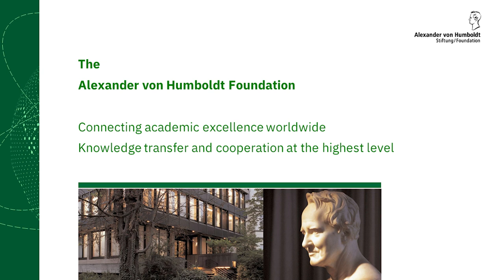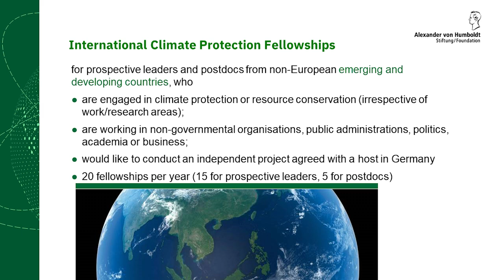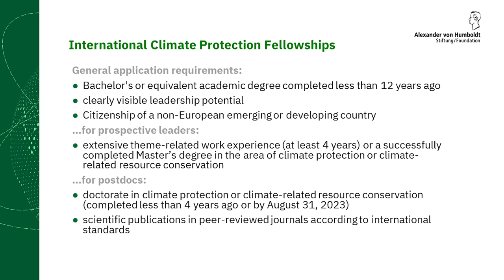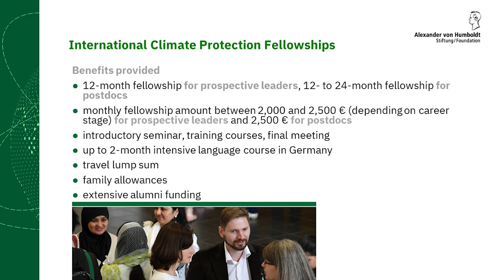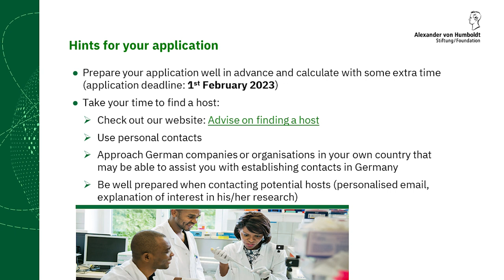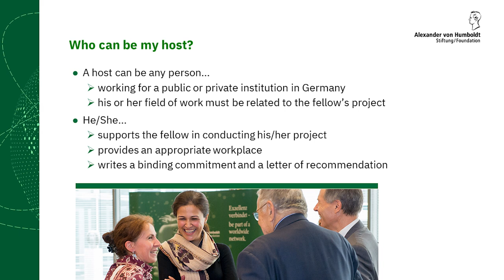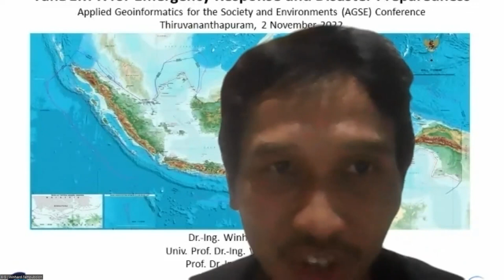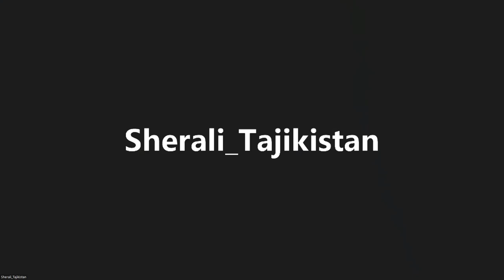How to apply for a Climate Protection Fellowship | Info event for young climate protection experts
In this video a fellow and a host of the International Climate Protection Fellowship report on their experiences. You will also find out all you need to know about the prerequisites, potential topic areas, application procedure and search for a host.

Many thanks to Prof. Dr. rer. nat. Aletta Bonn (Helmholtz Centre for Environmental Research – UFZ) and Giovanni Martins de Araujo Mascarenhas (Fellow at the Institute for Advanced Sustainability Studies e.V. – IASS, Potsdam) for joining us and for the interesting experiences and helpful advice on the scholarship programme.

The Alexander von Humboldt Foundation is seeking young leaders and postdocs from non-European emerging economies and developing countries who want to come to Germany for up to 24 months to work together with a German host on a project they have chosen themselves. The current round of applications for the Alexander von Humboldt Foundation’s International Climate Protection Fellowship is open until 1 February 2023.

These websites will help you find all information about the programme:
1. International Climate Protection Fellowship (programme website for applications)
2. Advice on finding a host
3. Portraits of all Climate Protection Fellows since 2010

“Humboldt Discoveries” is a series of events offering potential sponsorship recipients, hosts and those interested the opportunity to get specific information about the Humboldt Foundation’s various programmes. Proven experts present the respective programmes and answer questions.

The next info events will always be announced on this